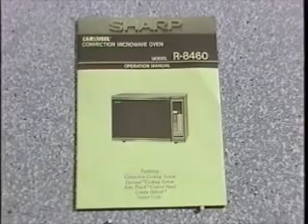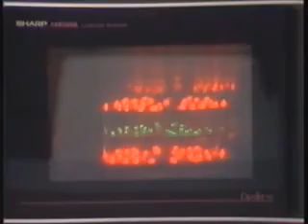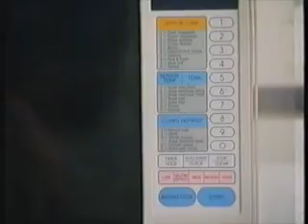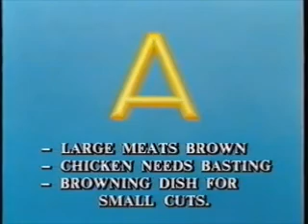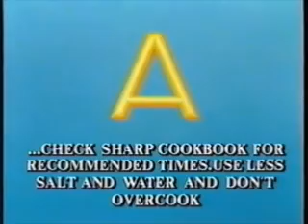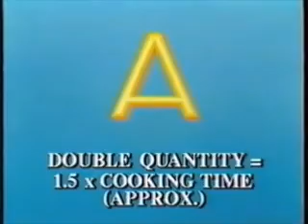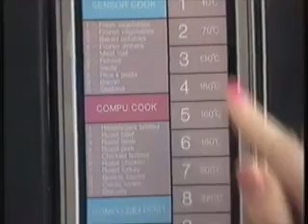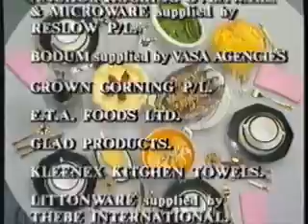The sharp microwave cooking video full (198?)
Unsure of the year here im guessing late 80's early 90's.